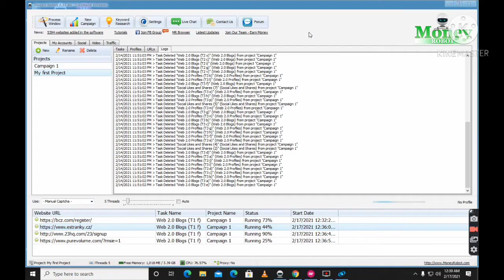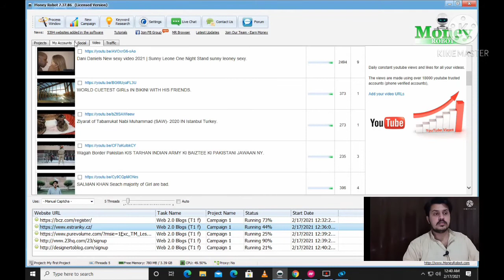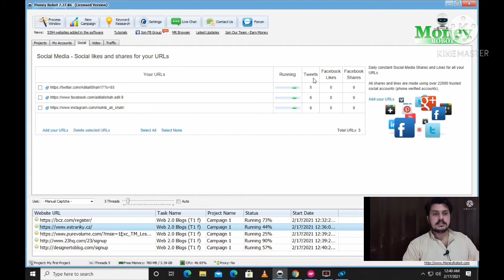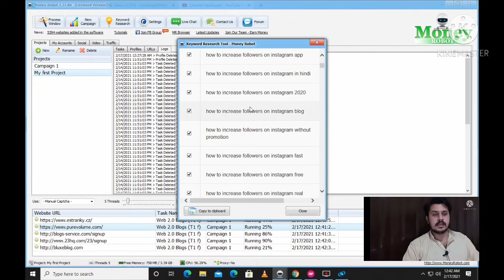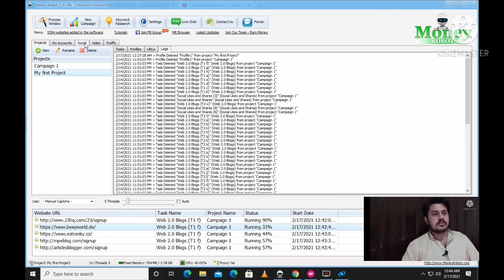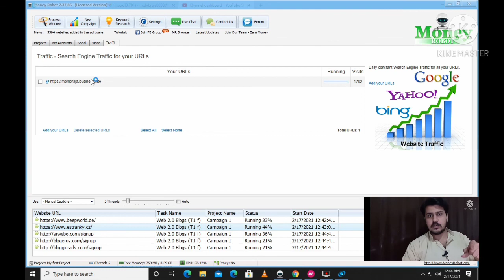FREE Keyword Research for SEO and create backlinks | Help Of MONEY ROBOT SOFTWARE IN 2021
FREE Keyword Research for SEO Help Of MONEY ROBOT SOFTWARE IN 2021
With the help of mini robots we can find words very easily
This will be a series of videos showing different strategies and tips of using Money Robot so be sure to subscribe to my channel if you want to be notified of new video

What is Money Robot?
Money Robot is the ultimate account creation and ranking software.  It's absolutely amazing in ranking websites and videos on Google.  Money Robot is a great alternative (and better option in my opinion) than many other tools on the market including RankerX, SENuke and others

backlink builder software